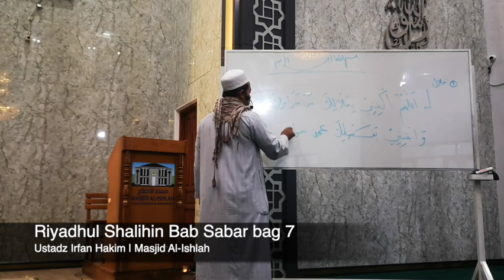Riyadhul Shalihin Bab Sabar bag 7 - Ustadz Irfan Hakim | Masjid Al-Ishlah